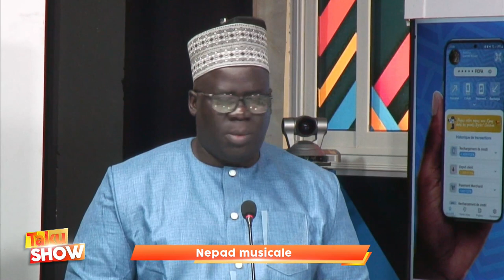la colère de mame matar gueye après la sortie de cheikh yerim version sa